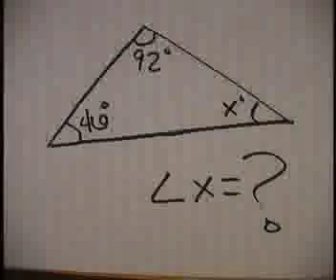Who's the Smartest Drunk?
The new gameshow EVERYONE'S talking about!

[Mike and Ben 22x01][written and edited by Meghan Pleticha][starring Wendell Winton and Ty Coughenor]